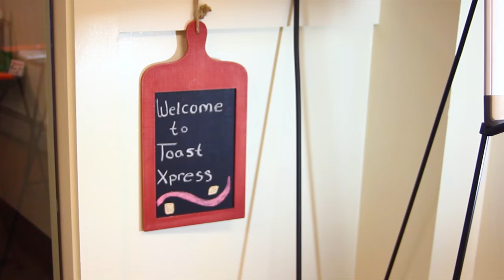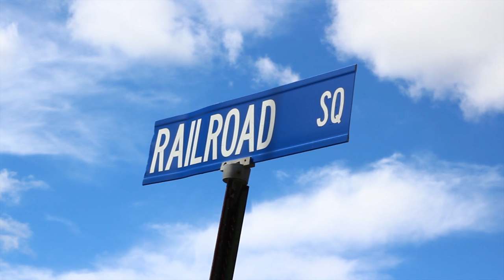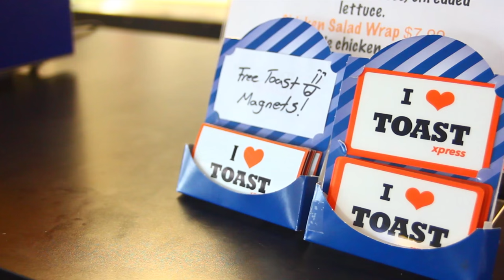Toast Xpress Promotianal Video